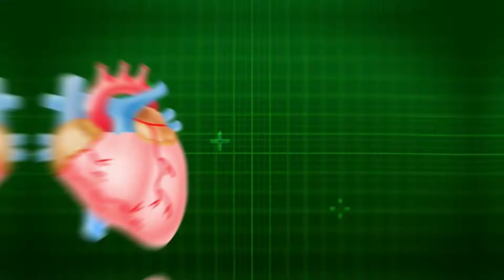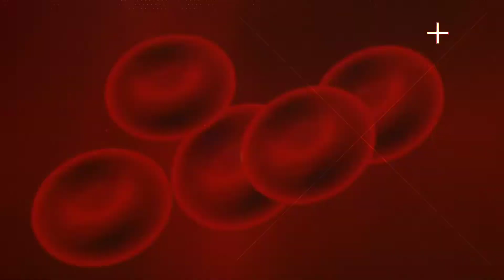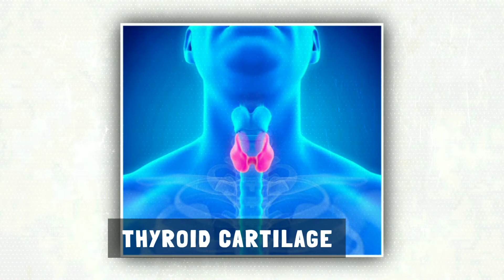WHY SOME PEOPLE NECK IS OUTSIDE ? | कुछ और का गला बाहर क्यों ? | FACTS 🌍